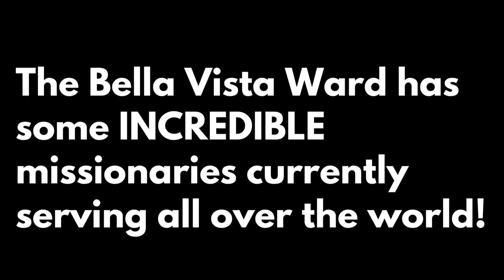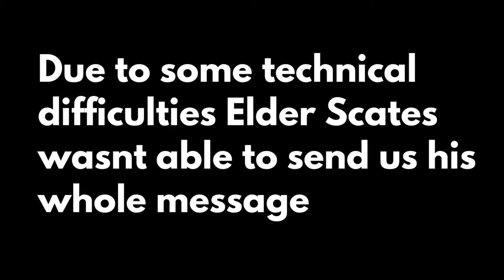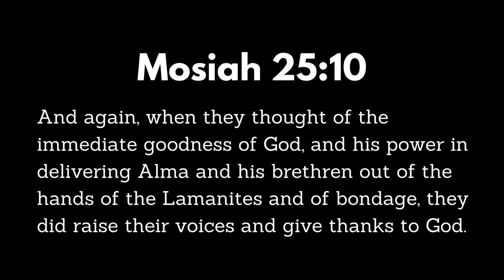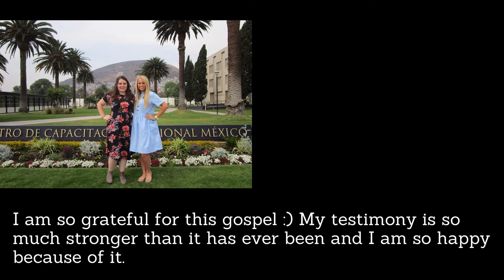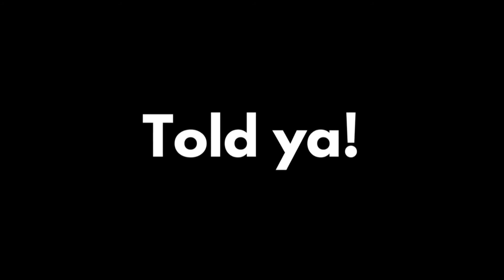Bella Vista 2020 Missionaries